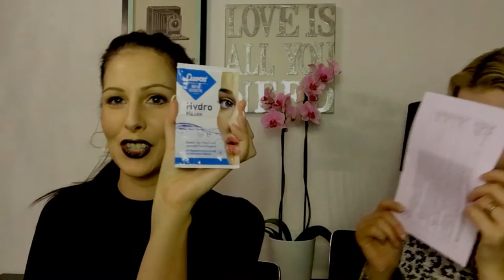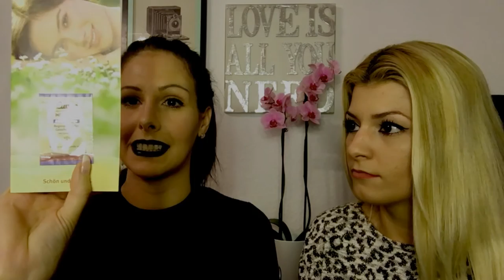VORSTELLUMG MEINER NEUEN BEAUTY BOX I LOVE BEAUTY BOX I GÜL ZU BESUCH INKL. OUTTAKES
da ich mittlerweile sehr auf Kosmetik ohne Tierversuche achte, habe ich die GlossyBox leider kündigen müssen und habe nun die Love Beauty Box mir bestellt, in der nur Tierversuchsfreiekosmetik enthaltren ist.

Ich freu mich von euch zu hören :)

Liebe Grüße
Eure Vany L(icious)